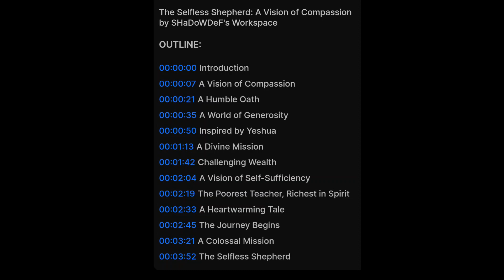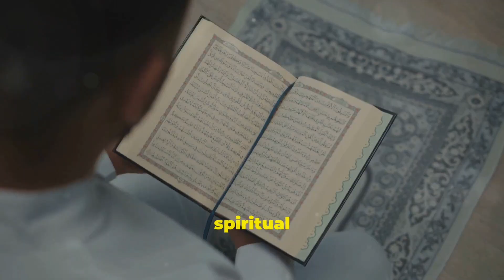THe SeLFLeSS SHePaRD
This is a 'ViSioN oF CoMPaSSioN'.
This is a HiDeF production, even though i did not use our copyrighted music from us . The guitar is a live performance i played for the video and recorded it from my phone. Here is the script to video that I wrote it might not be exactly to the AI video, but this is what I wrote to get this . I hope you enjoy and understand the message. I am all about a message.
' In the heart of the world, I lived a humble teacher with an extraordinary vision. A vision of a trillion-dollar enterprise, a Church of Compassion where all offerings returned to the people who made it - a church where riches were measured not in gold or silver, but in kindness and care. It wasn't about his personal gain. He took an oath to never keep a dime for himself, an oath to drive an old Miata, to live modestly, to stand as a beacon against the materialistic pursuit of the world.

This was a man who wanted a world so self-sufficient, so full of love and generosity, that it wouldn't need a governing body. He wanted the Church to be the ultimate refuge for the suffering, the struggling, and the weak. This humble teacher would live in poverty, echoing the spirit of his brother, Yeshua, who also never coveted personal riches but dedicated his life to the service of others. Guided by Yeshua's teachings and the Lord's benevolence, he embarked on a journey to create a world that was as long on compassion as it was short on need.A divine mission he described it, one that was less about individual wealth and more towards universal wellbeing. He envisioned a church, a trillion dollar entity that serves as the lifeblood of society, sourced by the faithful and returned in full to those in need.

Patterned after Yeshua, the selfless historical figure who never kept a dime for himself, this teacher sought to become a beacon of hope for the weak and the forgotten. He challenged the concept of wealth, proving that one could hold considerable power without trapping oneself in the blinding glitter of jewels. With resolute faith, he walked this path, fueled solely by spiritual guidance. It was his heart that echoed in his prayers. He visualized an earth where we don't rely on a government but a charitable institution that supports the struggling, the lost, the weak, and channeling all resources for the greater good. He would be the poorest teacher, yet the richest in spirit, carving out a legacy of compassion like his brother Yeshua. Such was his love for humanity, a manifestation of his undying love for the Lord. This is the heartwarming tale of a man who, cradled by divine influence, sought out to redefine the norm, making the world a tad bit more benevolent each day. A humble shepherd, a man of simple tastes and extraordinary devotion, who is about to embark on a journey. A journey that he believes is inspired by the divine, a mission to change human lives and to redefine the concept of giving. The shepherd achieves a slight profile, adorning no flamboyant attire or jewelry that could distract him from his purpose.

Each cent from his church's wealth, amounting to an astounding trillion dollars, is pledged to be spent exclusively for 'the people' - those in need, those suffering, those struggling. His mission is a colossal one, it is a vision to create a society where the church and its selfless generosity is all that people need, a utopia of sorts, where the need for a government is obsolete. Leaving no chance for greed, the shepherd himself, despite being the guide and leader of this monumental movement, promises to be its most impoverished member. Living in simplicity, his life mirrors the teachings of Yeshua - his spiritual brother. The story of the Selfless Shepherd is a call to us, a reminder of the immense power of selflessness, love, and the ability to nurture vision and realize it for the greater good.'